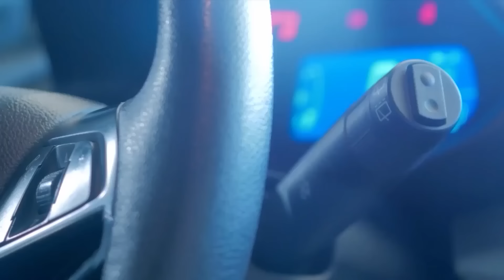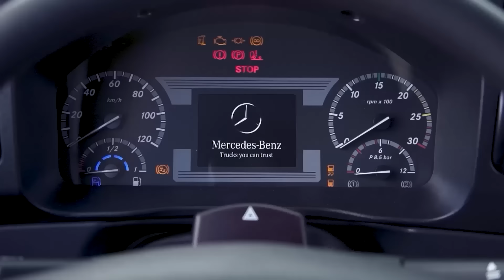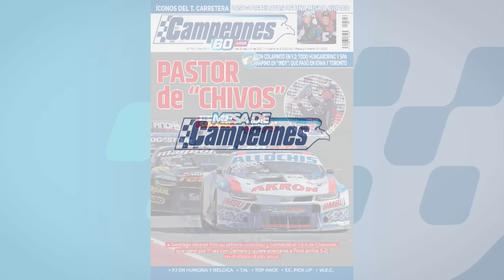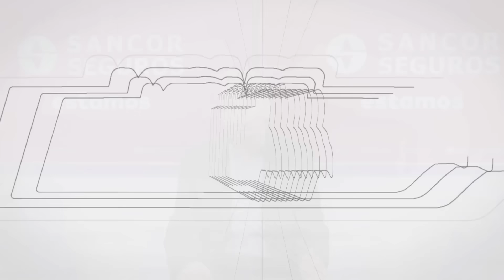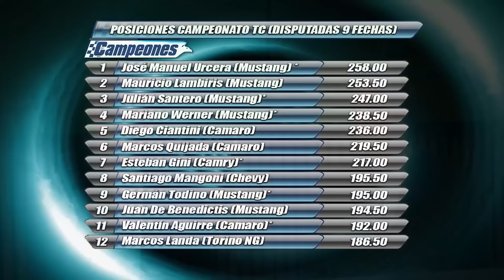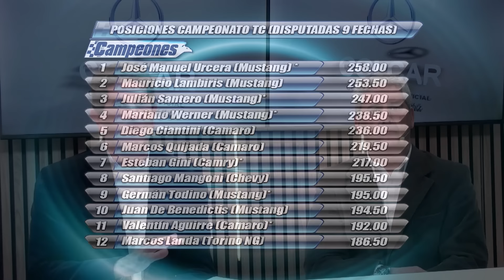Mesa de Campeones - 29-07-2024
El programa de análisis del deporte motor que conduce Jorge Luis Legnani. Todo lo que pasó con el Turismo Carretera en San Juan donde ganó Santiago Álvarez.

➡ "Buen Día, Campeones", de lunes a viernes desde las 10, con la conducción de Jorge Luis Legnani
➡ "El Arranque", de martes a viernes desde las 11, con la conducción de Claudio Daniel Legnani